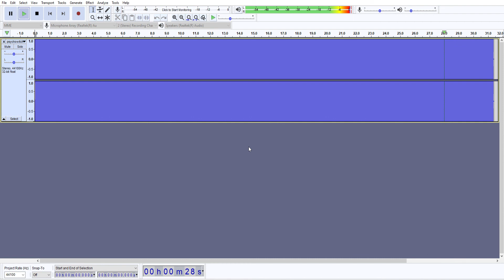Left 4 Dead 2 - Painis Cupcake Theme Earrape Mod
[Name] Startled the Witch
All music from Painis Cupcake have been increased by 50x! Except the sitting music

Warning to headphone users: If you suffer from hearing problems, I RECOMMEND YOU DO NOT USE THIS ADDON!